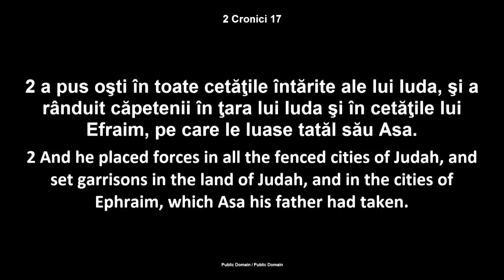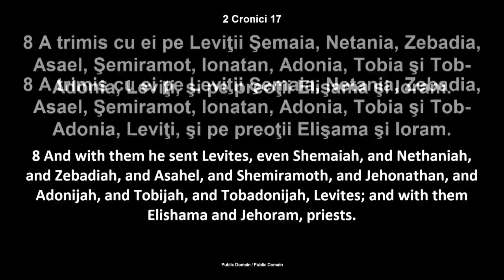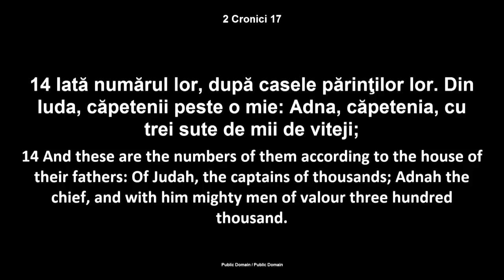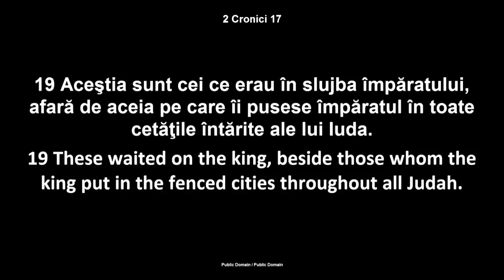Luigi Mitoi - Ce faci atunci cand nu stii ce sa faci? (23 Martie, 2014)